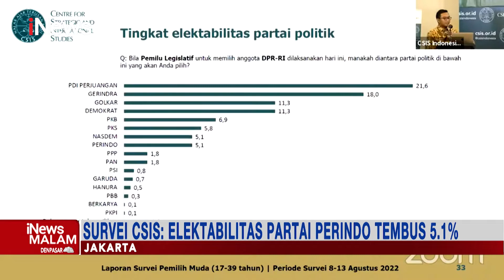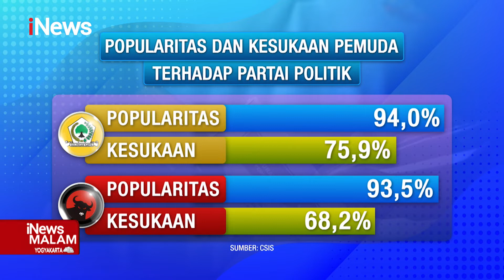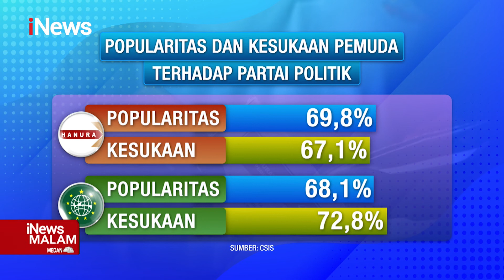Survei CSIS: Elektabilitas Partai Perindo Tembus 5,1 Persen iNewsMalam 27/09